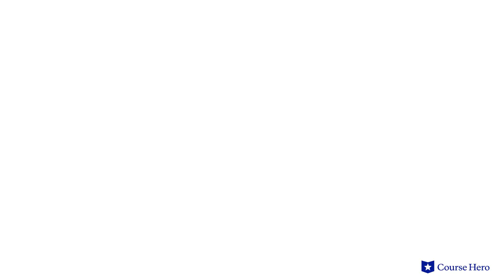The Glass Menagerie by Tennessee Williams | Scene 3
Summarize videos instantly with our Course Assistant plugin, and enjoy AI-generated quizzes Tennessee Williams’s The Glass Menagerie explained with scene summaries in just a few minutes!

Course Hero Literature Instructor Russell Jaffe provides an in-depth summary and analysis of Scene 3 of Tennessee Williams's play The Glass Menagerie.

Download the free study guide and infographic for The Glass Menagerie

Set during the Great Depression, Tennessee Williams's play The Glass Menagerie is set in the claustrophobic domestic sphere of a small family coping with personal and economic strife.

The narrator, Tom, is supporting his strident but well-intentioned mother and fragile sister in a small apartment.

His mother, Amanda, is eager to marry off his sister, Laura, whose tenuous emotional state makes this a difficult task. Laura maintains a collection of small glass animals that mirror her delicate constitution.

Tom is desperate to escape his situation but resentfully attempts to meet his responsibilities to his relatives. The three clash repeatedly and Laura's menagerie endures casualties on several occasions as a result.

As Tom dispassionately describes his life, he recounts an experience that was painful for his sister and reveals that he has deserted his family.

A parable illustrating the tension between self-definition and family obligation, the play painfully demonstrates the personal consequences of larger social forces.

American playwright Tennessee Williams’s play The Glass Menagerie was first performed in 1944 and on Broadway in 1945. The play, Williams's first major success, is derived from memories of his own family life—even his time selling shoes.

The play The Glass Menagerie contains many important symbols, including the fire escape, representing the Wingfields’s entrance to and exit from their illusionary world; the gentleman caller, representing future possibilities; the glass animals, representing Laura’s multifaceted personality; and blue roses, representing Laura’s high school crush. Important themes include abandonment, disillusionment, and living in the past.